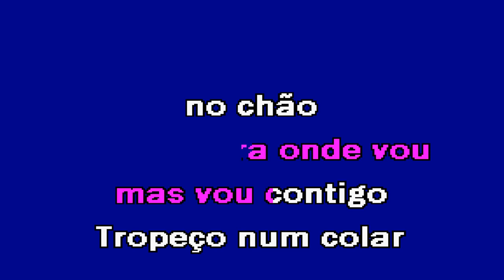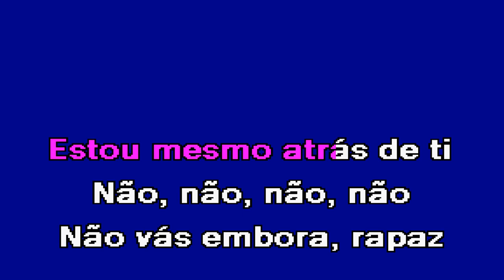NÃO VÁS EMBORA, RAPAZ Ana Bacalhau Karaoke